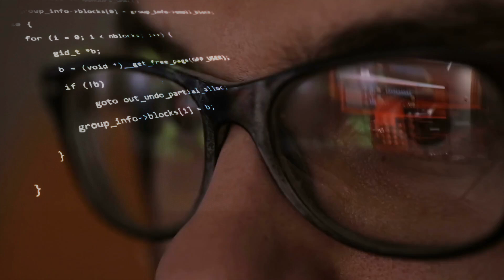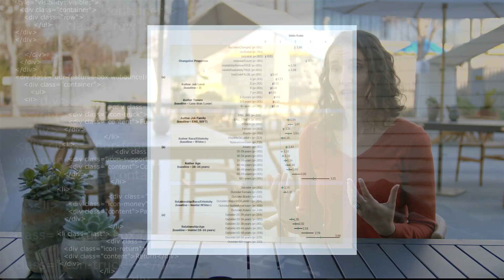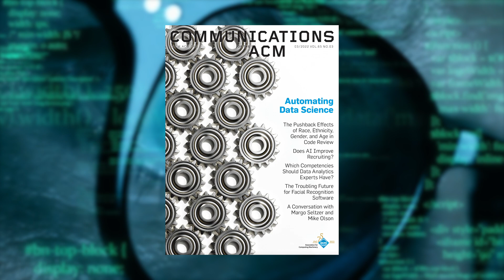March 2022 CACM: The Pushback Effects of Race, Ethnicity, Gender, and Age in Code Review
Emerson Murphy-Hill and Ciera Jaspan discuss "The Pushback Effects of Race, Ethnicity, Gender, and Age in Code Review," a Contributed Article in the March 2022 CACM.